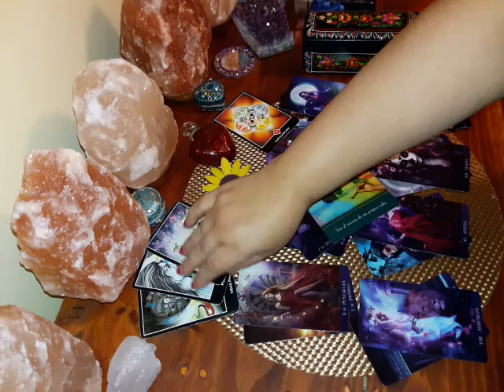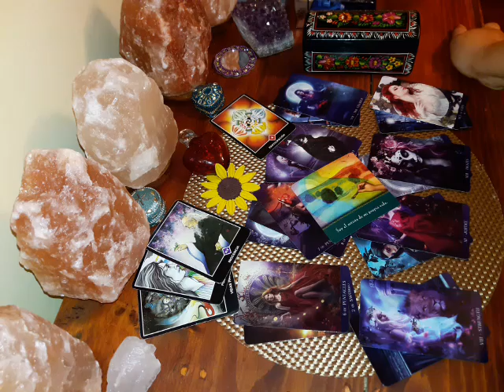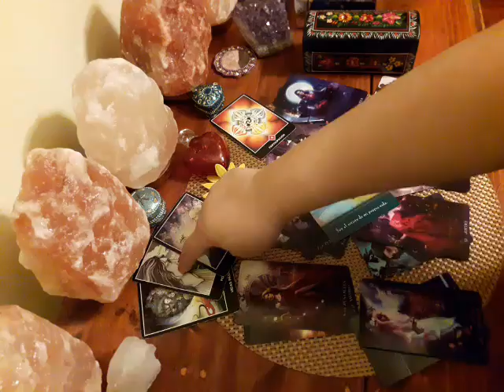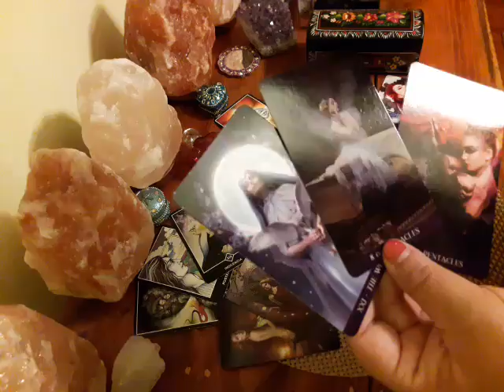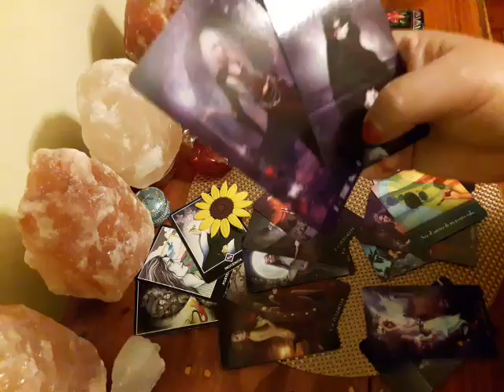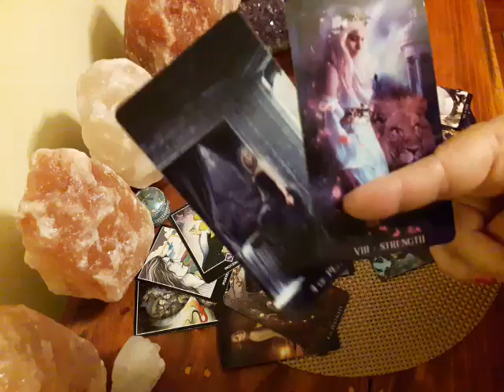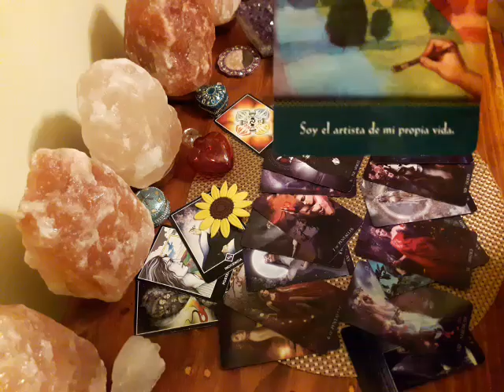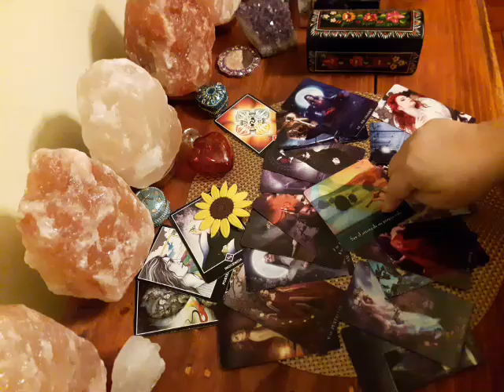Escorpión. Ex pareja. 2a. Semana Marzo 2019 😢💔